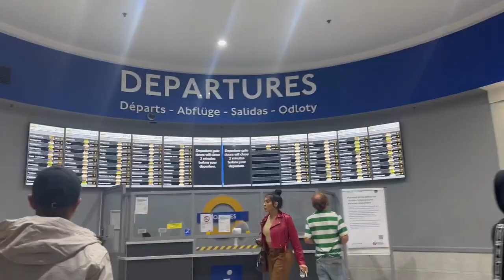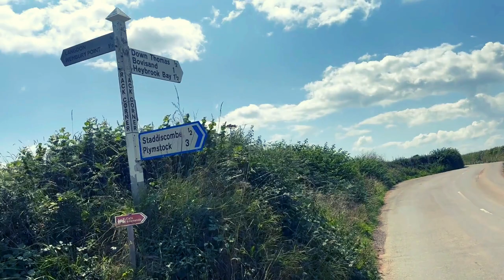Explore the London-Plymouth-Bovisand Beach | ocean sounds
“Jobs fill your pocket, but adventures fill your soul.” – Jamie Lyn Beatty

Enjoying a day by the water and in the sand can be a perfect way to relax and have fun. Whether we spent our day at the beach, it made our day and that we had a fantastic time.

sabitaexplore live nature cams